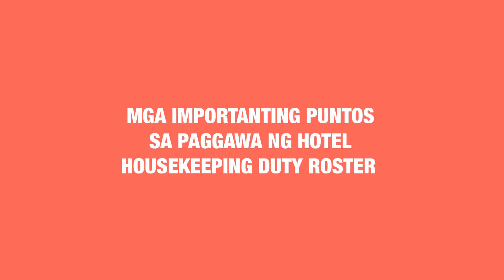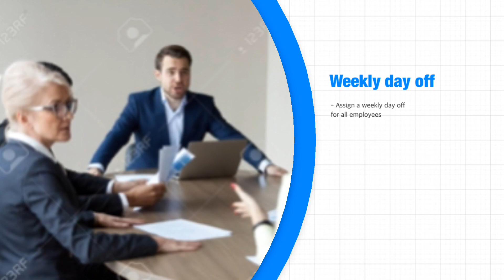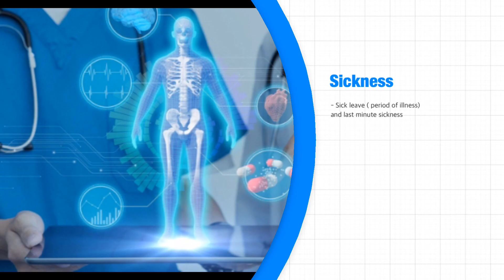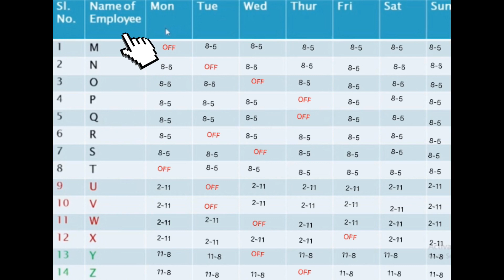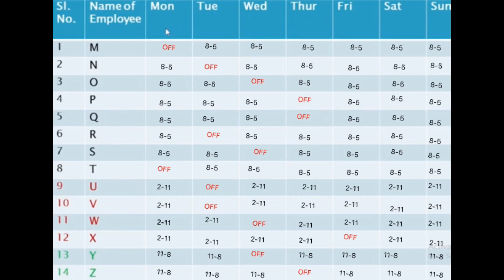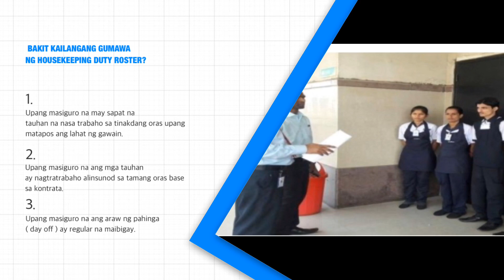HOW TO MAKE HOTEL HOUSEKEEPING DUTY ROSTER?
This video will gives you the idea of how hotel housekeeping duty roster must be prepare, what are the point must be consider on making the roster and why it is important to make a housekeeping duty roster.

ABOUT:
Hi I’m Jayson Matondo
Occupation: Hotel Housekeeping  Supervisor
Location: QATAR
Experience: 18 years in Housekeeping industry
10 years as a Public area attendant
2 years Room attendant
6 years as a Housekeeping Hotel supervisor
I’m currently employed in one of the Local 5 Star Hotel here in Doha Qatar as a Room Housekeeping Supervisor

Vision:  To build a community in housekeeping hotel  industry where we can share our knowledge and HELP everyonces improvement.
Mission: To provide housekeeping training in hotel SOP.